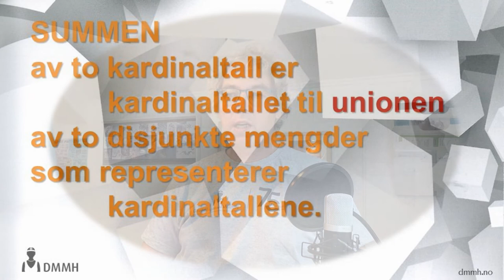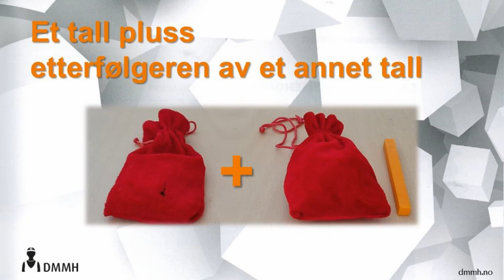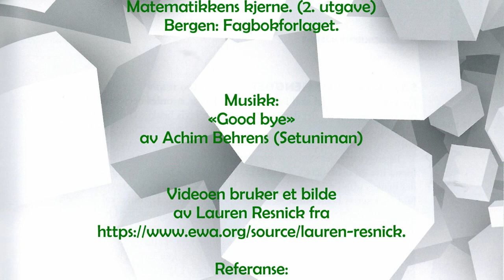7.6 Regning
Denne videoen ble laget av Oliver Thiel ved Dronning Mauds Minne Høgskolen for å illustrere innhold av avsnitt 7.6 i boka
Nakken, A./Thiel, O. (2019): Matematikkens kjerne. (2. utgave) Bergen: Fagbokforlaget.

Musikk i videoen: «Good bye 0Q_13p2» av Achim Behrens (Setuniman) nedlastet fra

Referanse:
Resnick, L. B. (1989). Developing Mathematical Knowledge. American Psychologist, 44(2), 162-169.